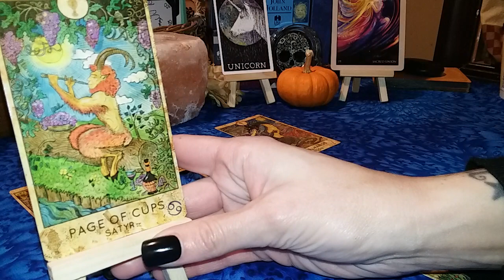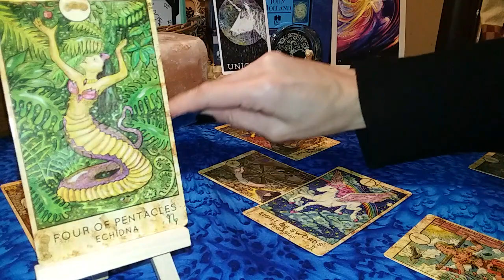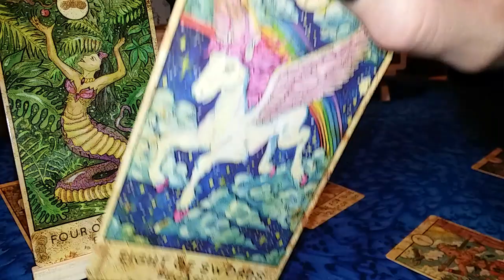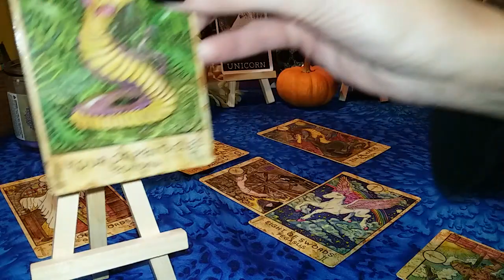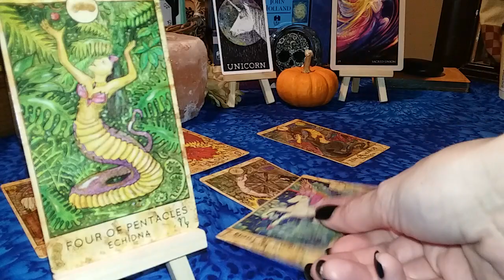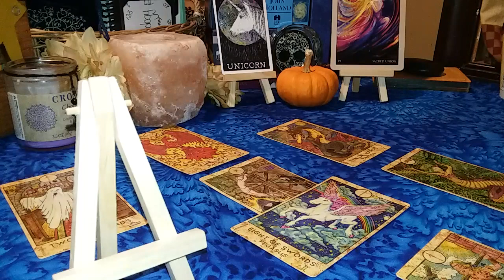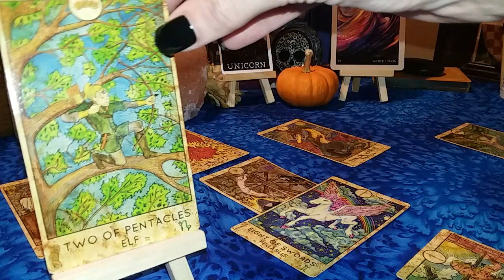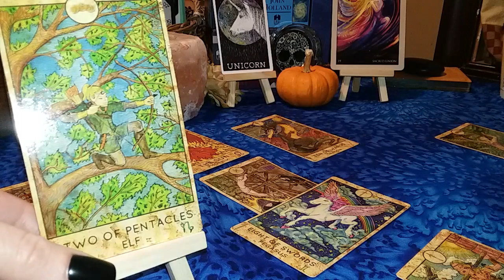🦂 Scorpio▪November 2018▪Part 3